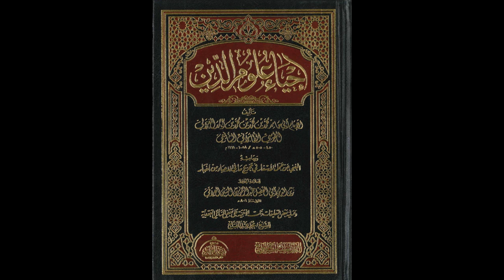إحياء علوم الدين للإمام الغزالي من المسجد الأقصى المبارك | كتاب آفات اللسان 803 | مصطفى أبو صوي